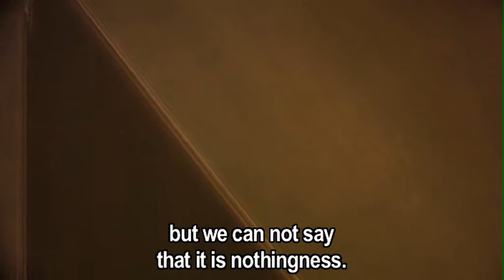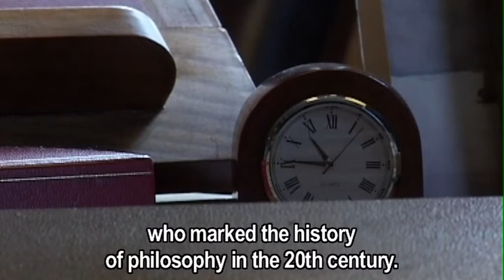Absent God - work in progress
This is a first release of edited materials from the documentary about Emmanuel Levinas.